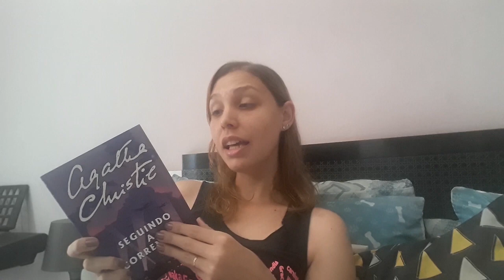#12 VLOG DE LEITURA | ANDAMENTO DO PROJETO O CONDE DE MONTE CRISTO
VLOG DE LEITURA 2020

*MEU LIVRO
A MORTE OFERECE UM DRINK